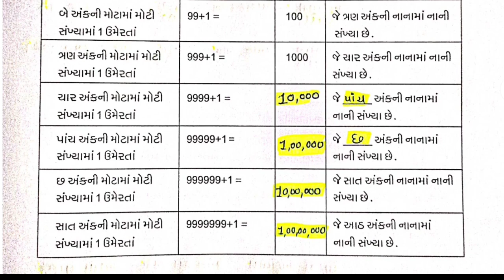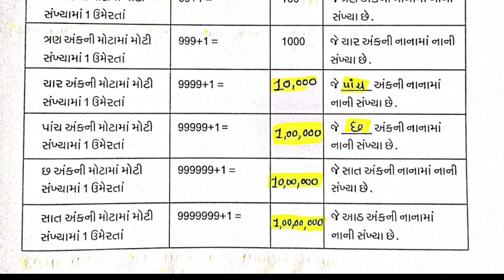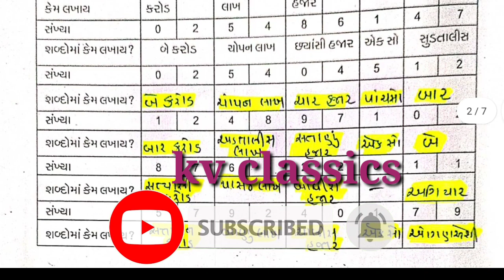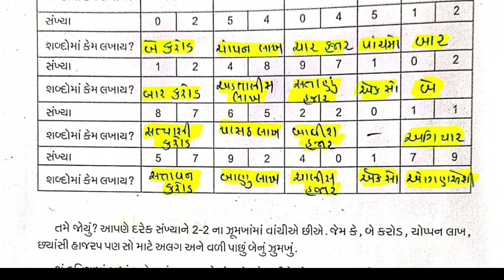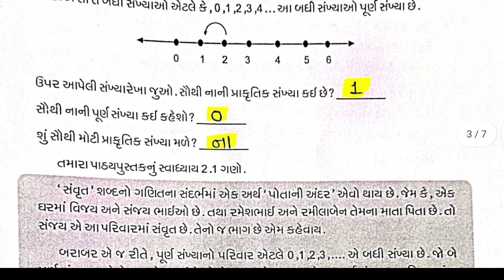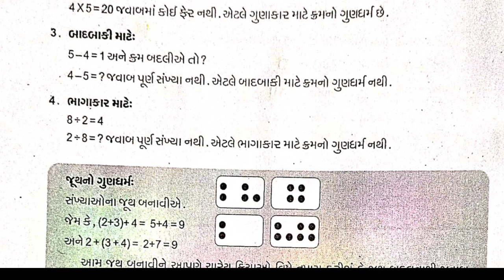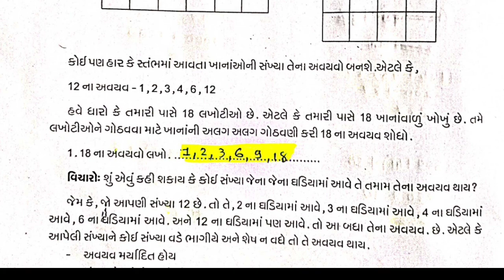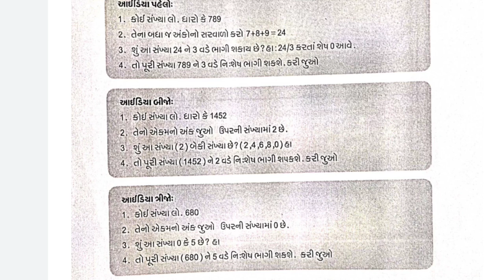ghare sikhiye dhoran 6 ganit solution ank 1|std 6 maths solution 2021|ghare sikhiye July 2021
ghare sikhiye dhoran 6 ganit solution ank 1
Std 6 maths solution 2021
ghare sikhiye July 2021